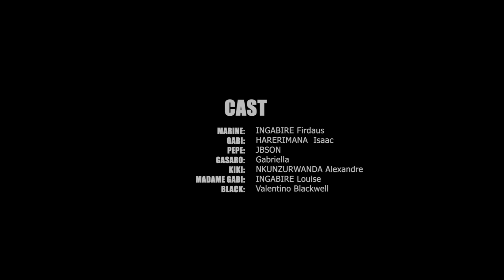Marine S02EP02:Ikibatsi cy'urukundo gisajije Gaby n'umukunzi we mushya|umutoma wa Kiki uravuzabuhuha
Marine ni film nyarwanda nshya y'umwana w'umukobwa wifitiye umuco wo kurya utwabandi cyane cyane abasore.
ku nama n'inyunganizi waduhamagara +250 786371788

iyi film nyarwanda nziza (best rwandan movie) muri uyu mwaka wa 2020.nyuma yuko abantu bamenyereye film nyarwanda nziza nka papa sava,bamenya serie,gashugi, indaya mbaya serie,nyaxo comedy ndetse nizindi nyinshi,ubu noneho twabazaniye marine nka film nyarwanda nziza cyane ikoze neza kandi iryoshye. film nyarwanza nziza,film nyarwanda zurukundo,film nyarwanda nshyashya, cinema nayrwanda,rwandan film,rwandan movie,

online education
legal
internet and telecom
insurance
online marketing